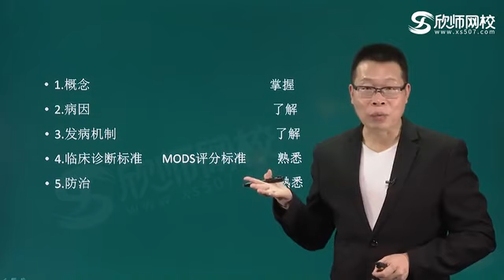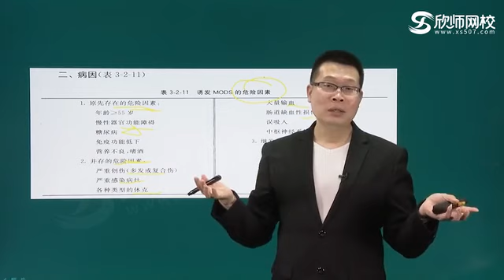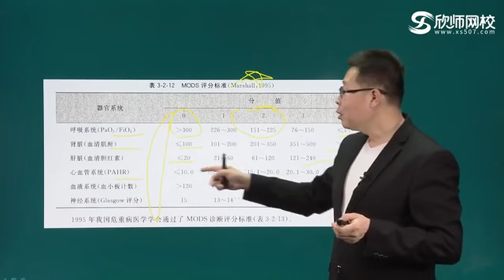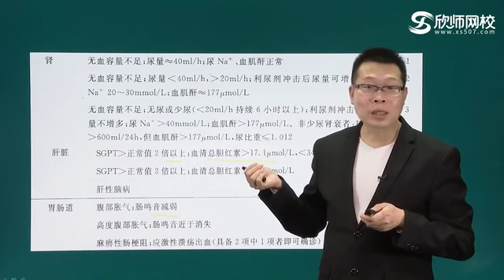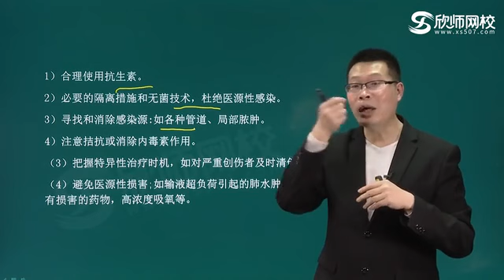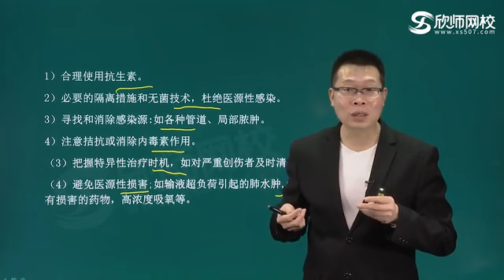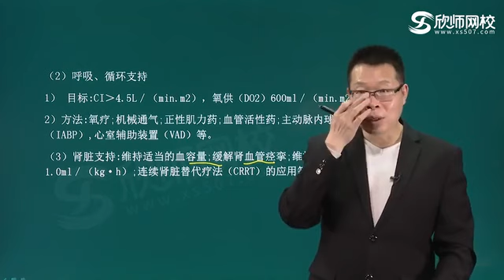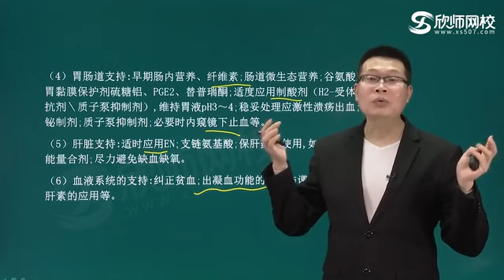麻醉学——危重病医学 p55 2危重病医学：第33单元 多器官功能障碍综合征流畅版